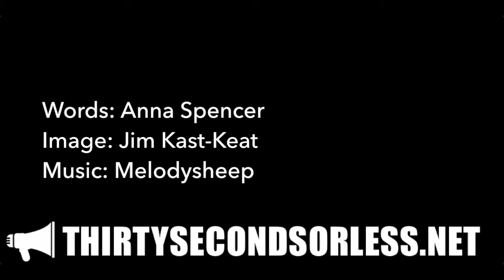I Can Hear God Crying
Words: Anna Spencer
Image: Jim Kast-Keat